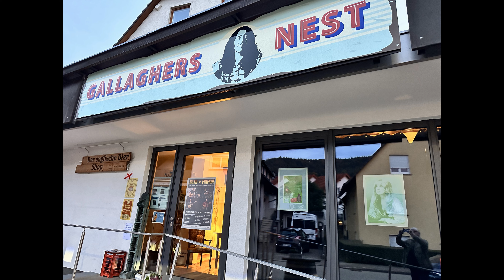Band of Friends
Gallaghers Nest // Der englische Bier Shop
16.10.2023